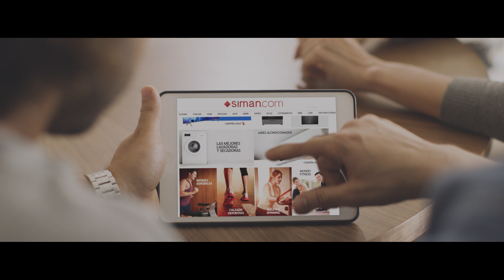Siman.com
El sitio donde puedes encontrar todo lo que necesitas, accede de forma fácil y adquiere tus productos favoritos al alcance de un clic.